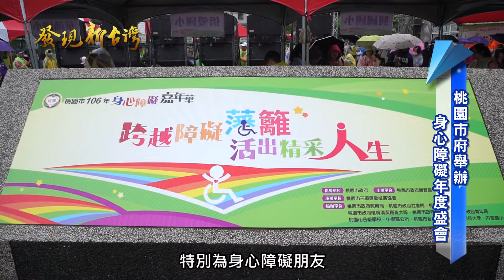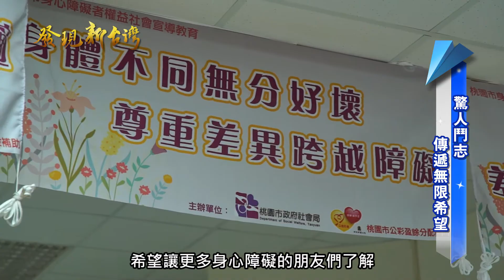106年桃園身心障礙嘉年華